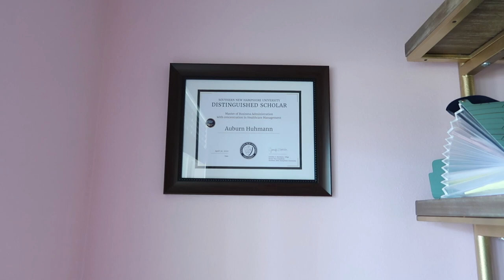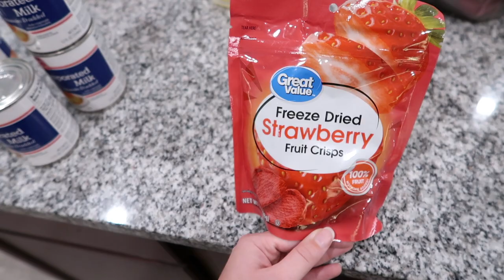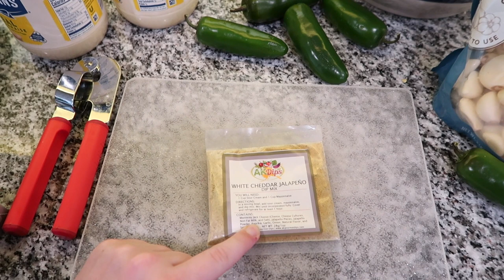A Very Food-Centric Weekend Vlog (homemade ice cream and dip)